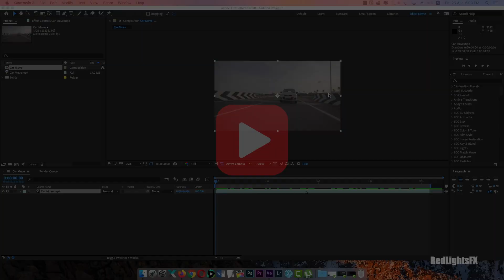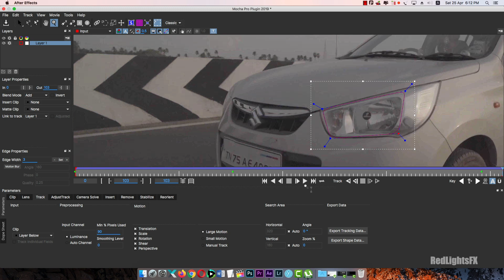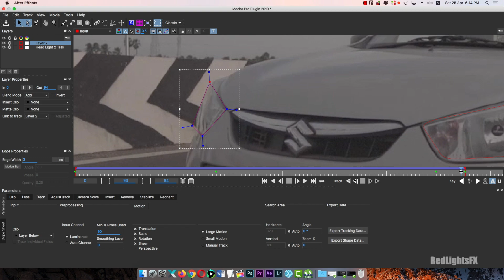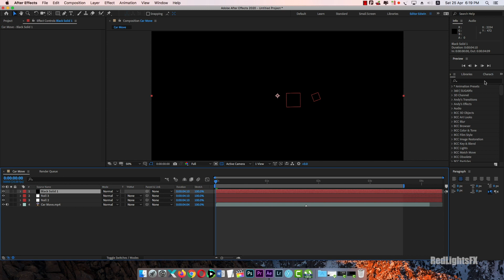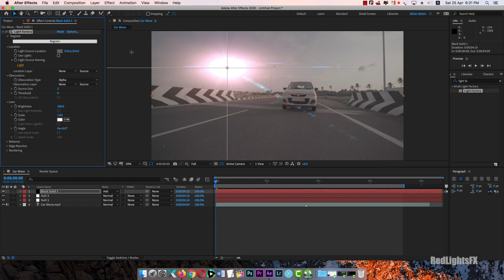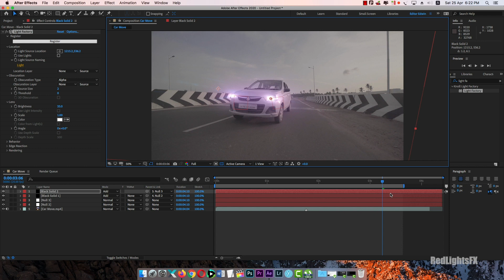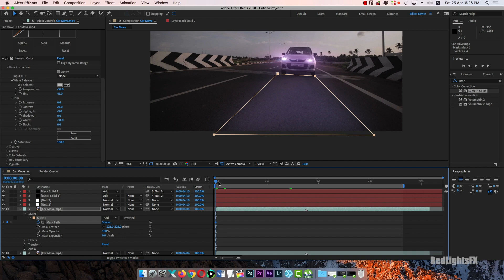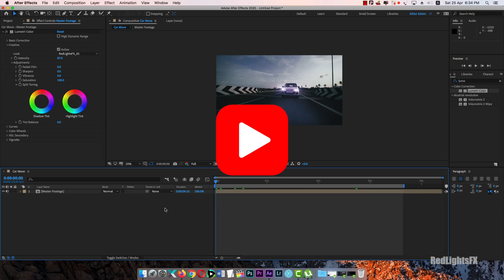Mocha Pro Motion tracking and Knoll Light Factory Compositing in Adobe After Effects CC 2020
Red Lights FX in Tamil

Mocha is the world’s most powerful planar tracking tool for VFX and post-production. Featuring GPU-accelerated tracking and object removal, advanced masking with edge-snapping, stabilization, lens calibration, 3D camera solver, stereo 360/VR support, and more. and adding tracked optical/lens flares to your video. This was done in Adobe After Effects CC 2020. I recommend using the plug-in Red Giant Knoll Light Factory Optical Flares, by Mocha Pro